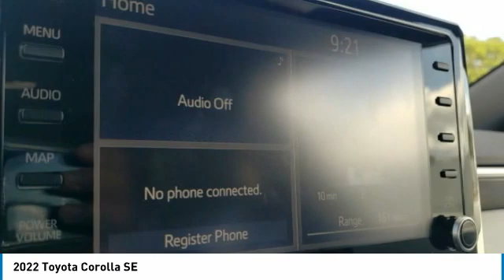2022 Toyota Corolla W402258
2022 Celestite / Bla Toyota Corolla SE 2.0L I4 DOHC 16VManager's Special, GREAT VALUE!, MUST SEE!, Includes the Remainder of the FACTORY Warranty, OPEN EVERY DAY FROM 9 TO 9, PLEASE CALL DIRECT . 31/40 City/Highway MPG